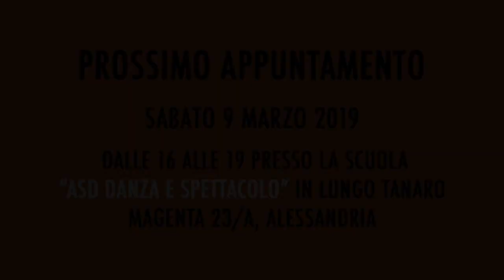VB FACTOR 9 - Quarta Sessione di Provini del 02/03/2019 GENOVA